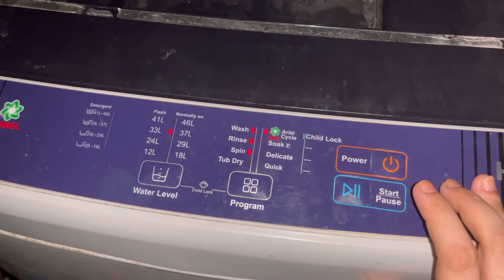Aj chilo ifter party|| bathroom er kichu notun products alo😃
Make sure to share with your